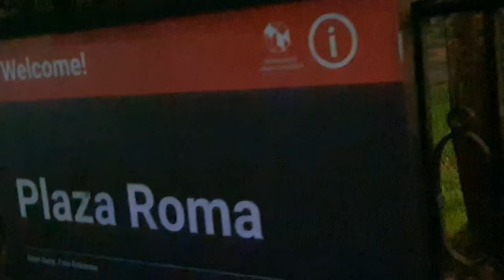ANDA CIRCLE DANCING FOUNTAIN PANG WORLD CLASS 10-06-2020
Say No to Plastic. Takes 1000 years to decompose into smaller pieces, which seep down into the soil and release chemicals, which eventually reach the water supply. Manufacturing of plasticbags is harmful to the environment because nonrenewable resources are used (petroleum and natural gas)

How can we avoid plastic?

Below are some super easy ways to get started.

1.Bring your own shopping bag. ...

2.Stop buying bottled water. ...

3.Bring your own thermos to the coffee shop. ...

4.Choose cardboard over plastic bottles and bags. ...

5.Say no to straws. ...

6.Get the plastic off your face. ...

7.Skip the disposable razor. ...

8.Switch from disposable diapers to cloth.